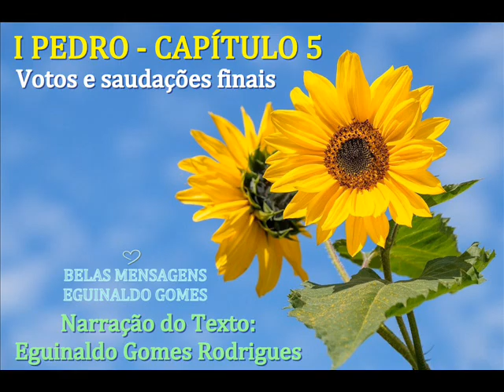I PEDRO 5 - VOTOS E SAUDAÇÕES FINAIS - PALAVRA DE DEUS